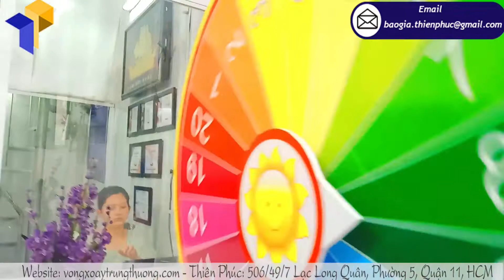Báo giá vòng xoay trúng thưởng thẻ cào thiết kế theo yêu cầu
Tên Sản Phẩm: vòng xoay trúng thưởng thẻ cào
Quy Cách Kỹ Thuật:
Chân xếp gọn dễ di chuyển
Tổng trong lượng 4-5kg
Ở thời đại 4.0 dường như mọi người đều không thể rời khỏi chiếc điện thoại dù chỉ là một phút giây. Hầu như ở quán café hay công ty kể cả ở nhà, mọi người đều xem chiếc điện thoại như là vật bất ly thân. Vì vậy mà những chiếc thẻ cào điện thoại được trở thành một món quà mà ai cũng cần, từ đó mà có lẽ bạn đã có ý tưởng tuyệt vời cho những phần quà mini game dành tặng cho khách hàng rồi đúng không nào.
Cách thức thật đơn giản đúng không nào, bạn chỉ cần liên hệ ngay với Thiên Phúc qua hotline zalo để mua ngay cho mình một chiếc vòng xoay trúng thưởng thẻ cào. Tuy nhiên, những phần thưởng trên chiếc vòng xoay đó là những mệnh giá được khách hàng thiết kế theo yêu cầu với nhiều mệnh giá từ 20k trở lên. Tuy phần thưởng không lớn, nhưng khách hàng sẽ cảm thấy vui hơn khi được tham gia mini game. Vì tâm lí của khách mua hàng ai cũng thích được tặng quà hơn là giảm giá sản phẩm mà.
Nếu bạn muốn mua sản phẩm vòng xoay trúng thưởng thẻ cào chất lượng vẫn cao thì hãy đến với công ty Thiên Phúc – công ty có nhiều năm kinh nghiệm trong việc sản xuất vòng quay may mắn giá siêu ưu ái.
Liên hệ với công ty Thiên Phúc để được tư vấn báo giá hoặc đến trực tiếp xưởng tại địa chỉ 506/49/7 Lạc Long Quân P5 Quận 11 để được xem các mẫu đẹp cũng như tham khảo giá sản phẩm nhé, khách hàng yêu dấu.
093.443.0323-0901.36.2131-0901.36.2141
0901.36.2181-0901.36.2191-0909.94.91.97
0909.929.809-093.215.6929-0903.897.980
Thời gian làm việc:
8h–17h30 (Thứ 2–Thứ 7)
Seo admin: Trân